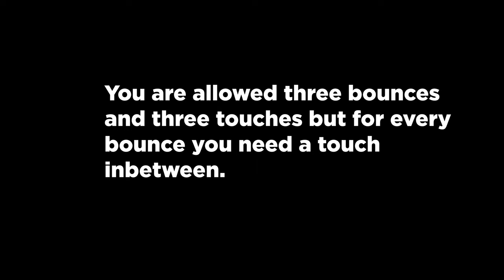Best football tennis rallies you will ever see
This game is called football tennis also known as futnet. We were playing a more beginner-friendly version of it where you are allowed more bounces and touches then you can normally have.